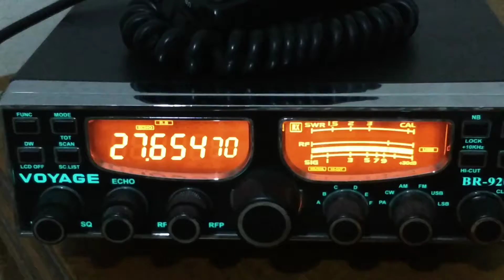73 Brasil Piracicaba SP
Canal 20 banda E 27.655